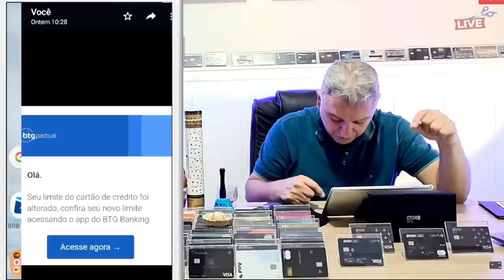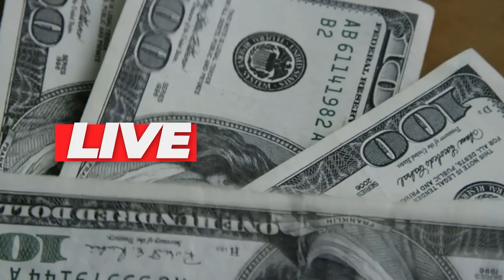💳SITUAÇÃO DOS BANCOS REDUZINDO LIMITES, SAIBA MAIS SOBRE AS REDUÇÕES DOS LIMITES DOS CARTÕES!